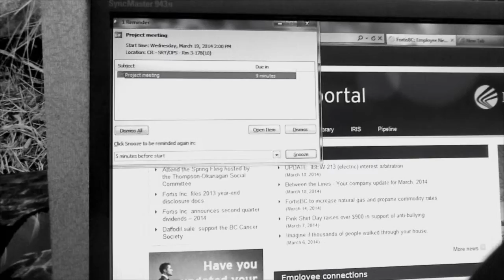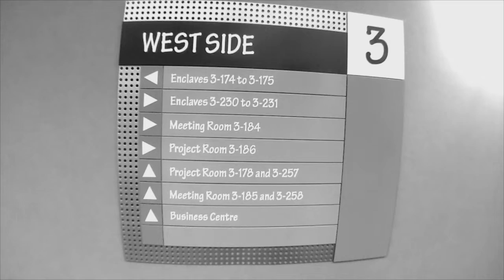The Meeting Room